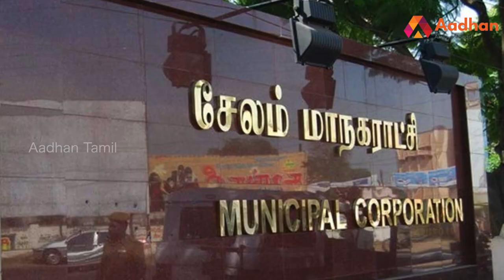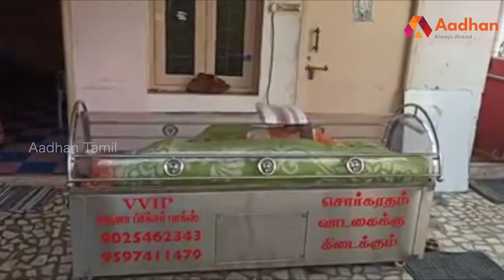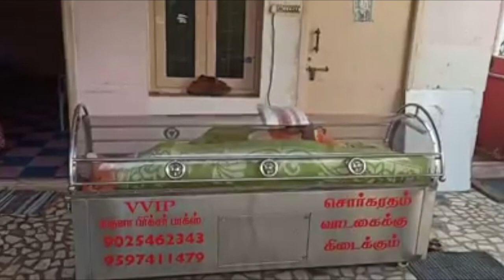சாகும்வரை அண்ணனை ஃப்ரீசர் பாக்ஸில் வைத்த தம்பி | க்ரைம் டைரி EP 14 | Aadhan Tamil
39th  Zoom Meeting Wednesday (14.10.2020) மாலை 5.30 PM மணிக்கு நடைபெறும் , கலந்துகொள்ள விரும்புபவர்களின் தொடர்புக்கு